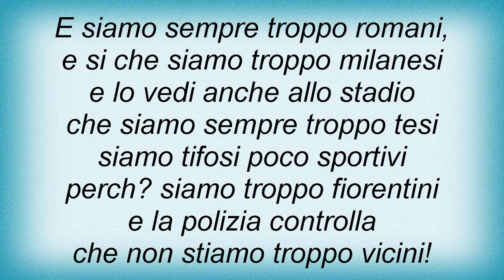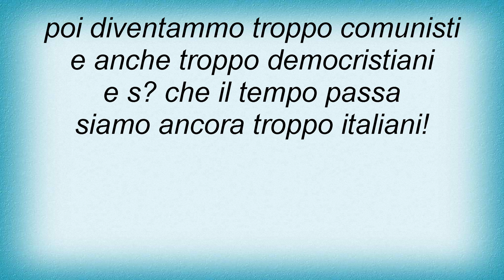Luca Carboni - Inno Nazionale Lyrics